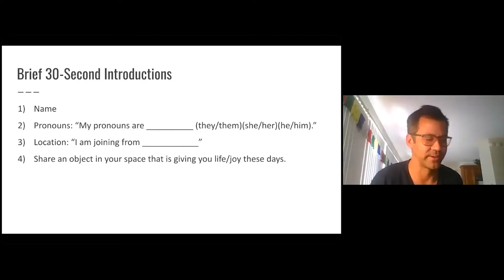Preview: Mindfulness Meditation during the Rona